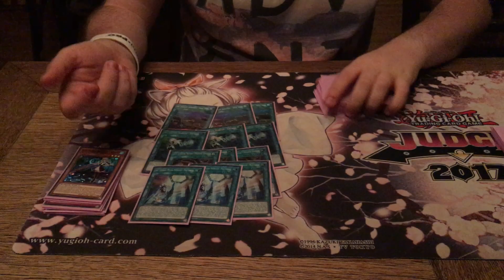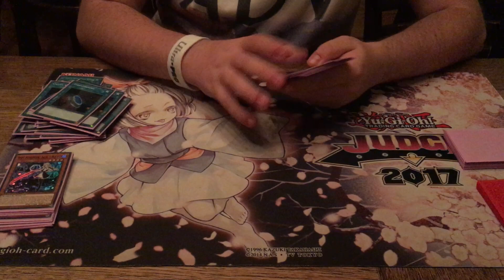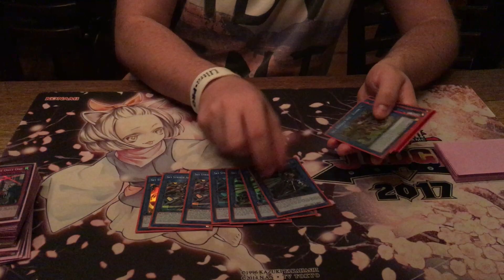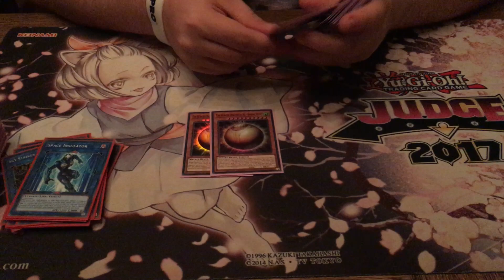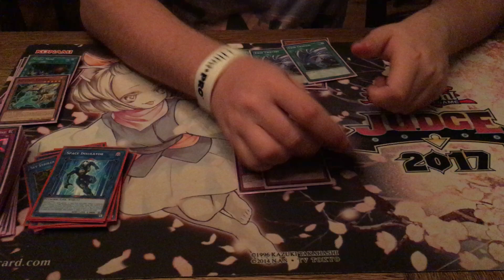WCQ European Championship 2019 Sky Striker Day2